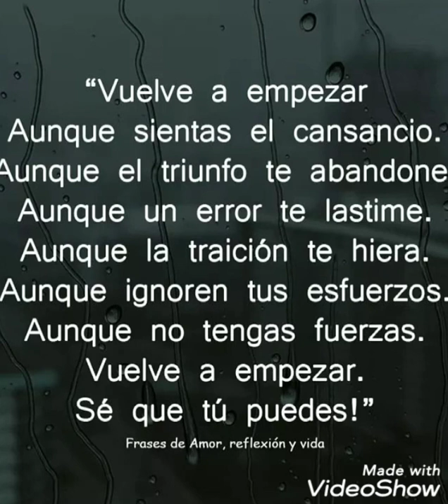Te me vas a chingar a tu madre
Autor Gabriel Amado